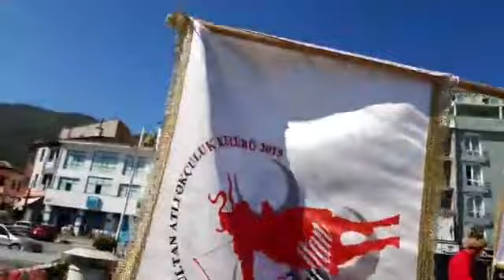24 Ağustos AKŞEHİR ONUR GÜNÜ KUTLU OLSUN